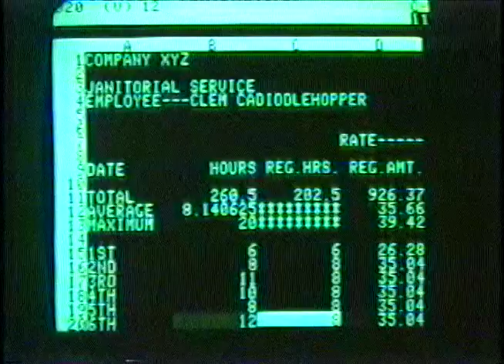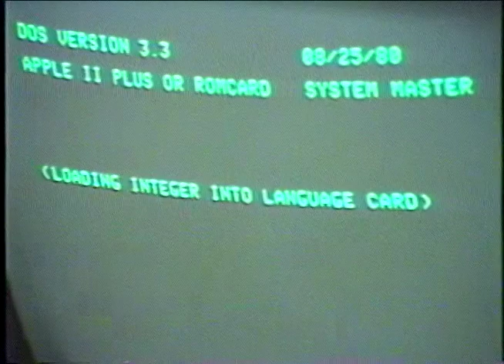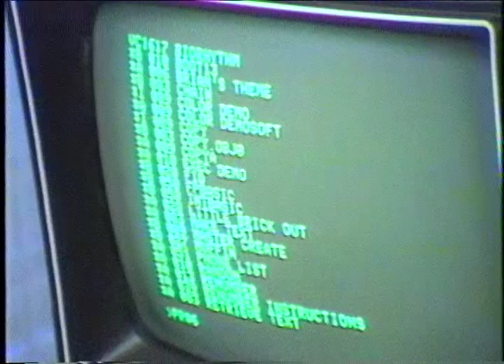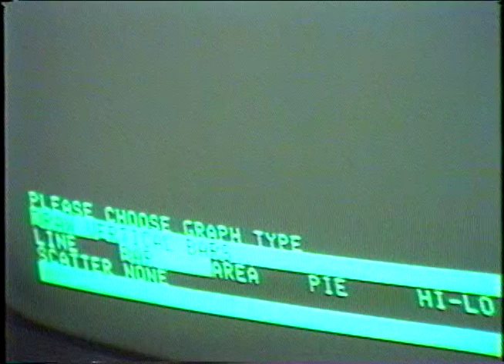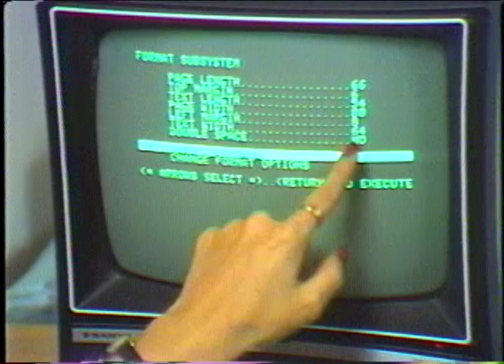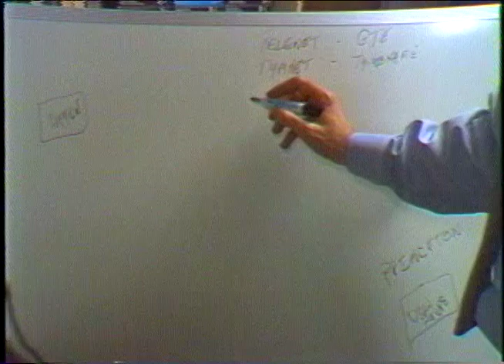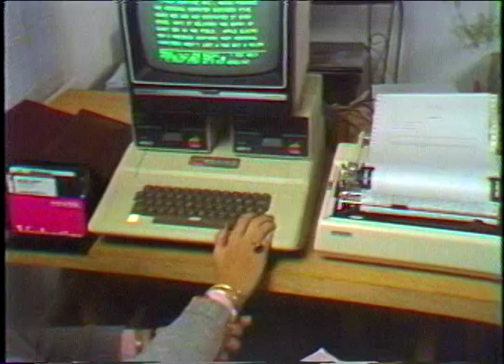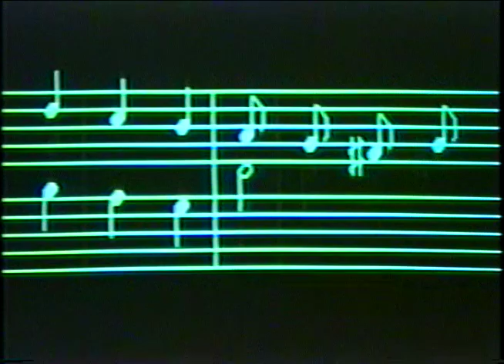1982 Introduction to the Microcomputer: The Original Powersharing Series Video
Created to introduce the Apple II and VisiCalc to Charles Mann's economist colleagues in a Rockefeller Foundation agricultural policy project in Tunisia, this video features John and Barbara McMullen, at that time teaching at NYC's New School for Social Research and leading the Big Apple Users Group (BAUG).  The original 3-1/2 hour Series was reduced to a 47 minute Introduction to the Microcomputer and was purchased by many libraries, organizations and individuals.  It was first introduced to the general public at AppleFest82 in Boston and several months later at COMDEX in Atlantic City.
Charles Mann continued active in the BAUG, the main source of his personal computer education.  When the United Nations International School and the NYC computer user groups sponsored a major computer fair in 1983, he believed strongly that the presentations of the many industry pioneers should be recorded to preserve this snapshot of the industry in its infancy.  There being no one else willing to take this on, he commissioned the sound crew from the Powersharing Series video to record all of the presentations.  From that beginning,  Mann continued to record presentations at user groups and the Computer Museum until in 1991 his day job took him on long-term assignment to Africa. The completed Powersharing Series republished digitally in 2019 consists of 134 recorded and, as needed, narrated productions.